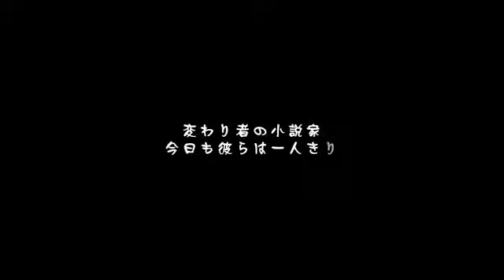Mr.Alice - Hatsune Miku [HD]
Video de vocaloid, donde se hace referencia al cuento de Alicia en el Pais de las Maravillas, es un gran video.

Este video no me pertenece, asi como los personjes involucrados en el, simplemente he subido el video para el deleite de los youtubers